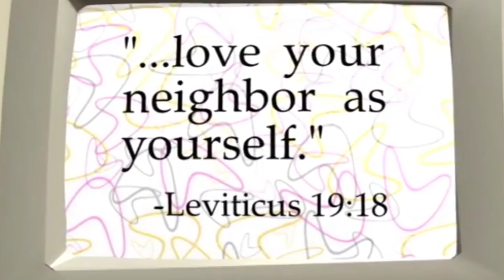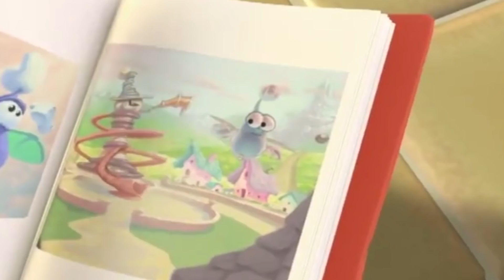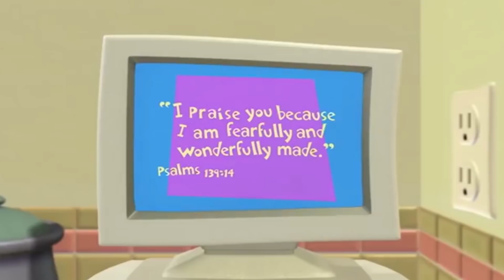VeggieTales | Bob's Best Bits | VeggieTales Special Clip | Kids Cartoon | Kids Shows